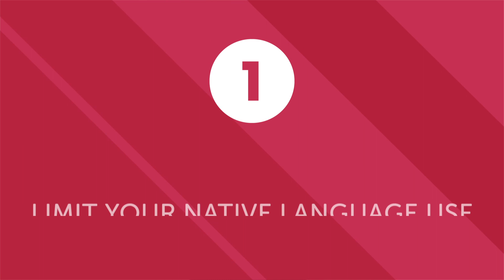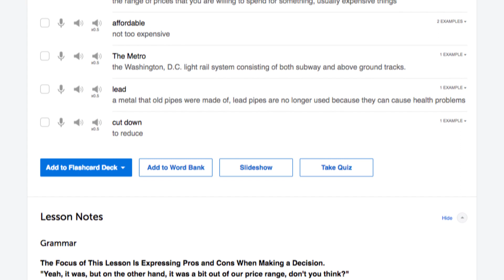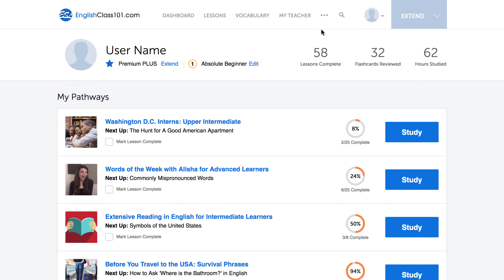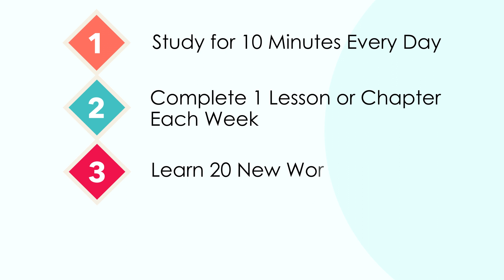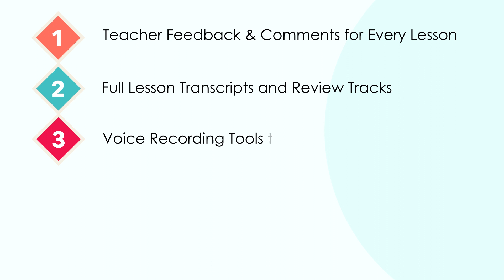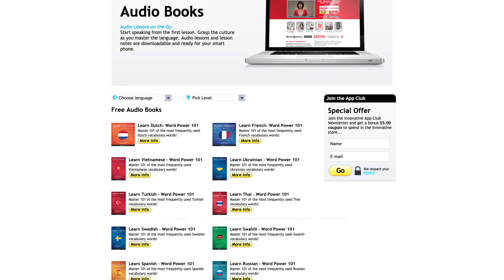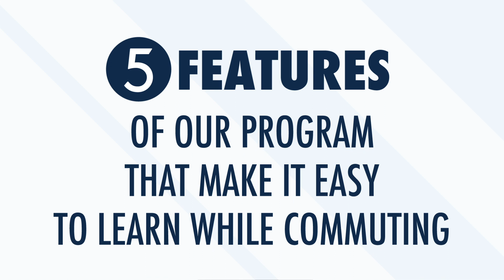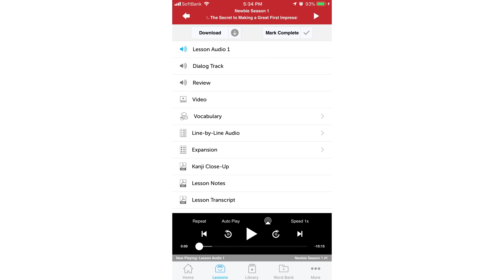5 Learning Hacks to Get Better at Swedish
Here are 5 learning hacks to get better at speaking in Swedish!
Click here to access the best Swedish online resources to master the language! ↓Check how below↓

You've decided to start learning Swedish, so let's get you on the path to fluency! In this video you'll discover 5 learning hacks that will ease your Swedish studies and help you improve your Swedish reading, writing and speaking skills. This is THE place to start if you want to start learning Swedish.